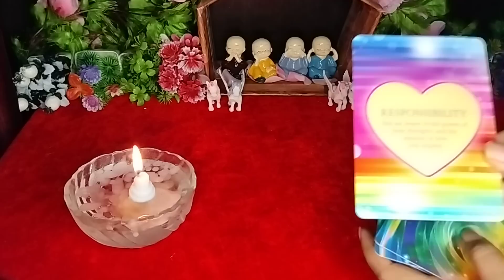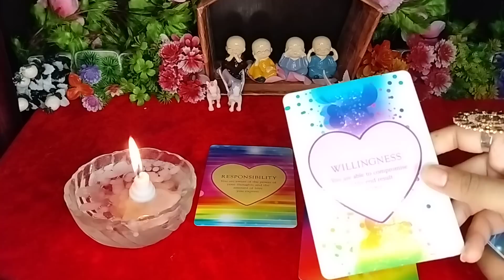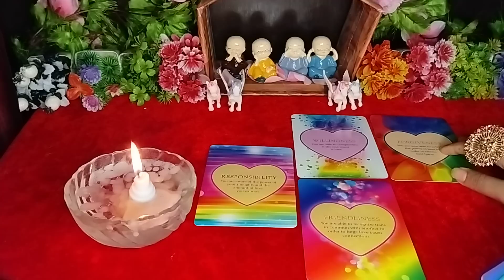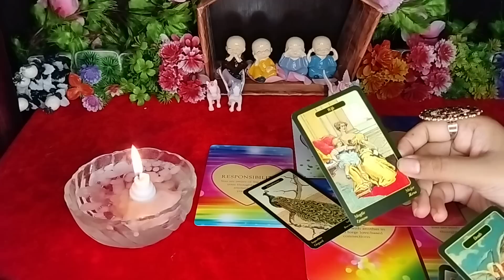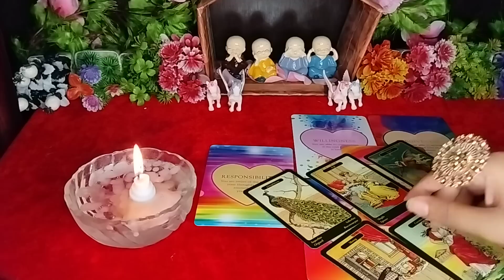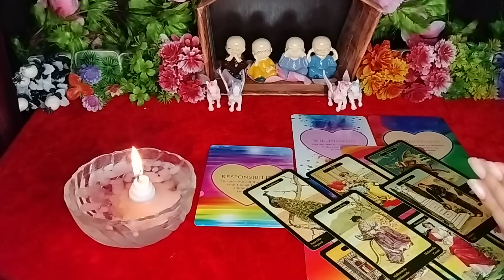*पछतावा*🕯KYA CHUPA RHE HAI APSE ABHI💘NEXT ACTION KYA HOGA UNKA⏳UNKI HIDDEN FEELINGS KYA HAI💗